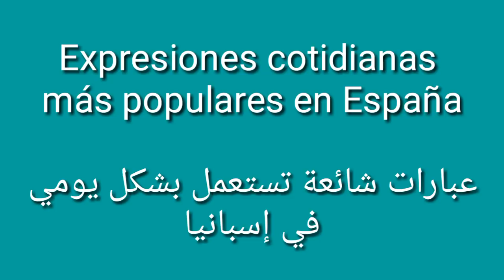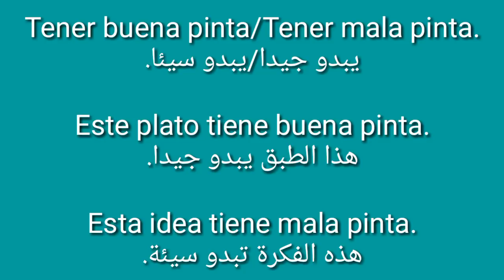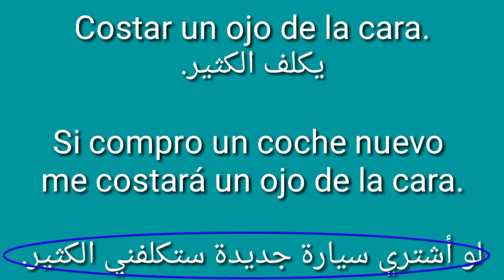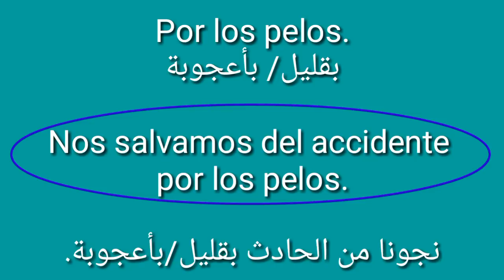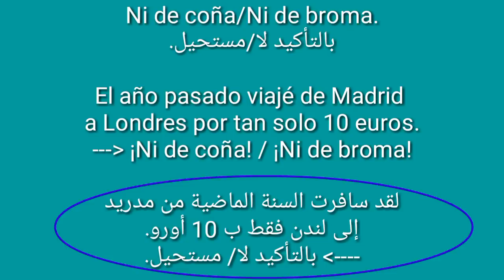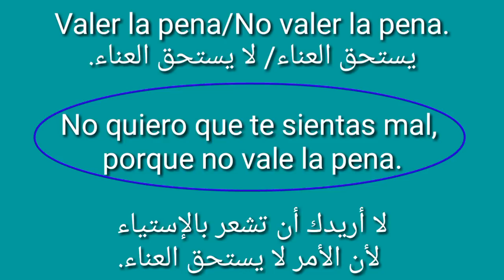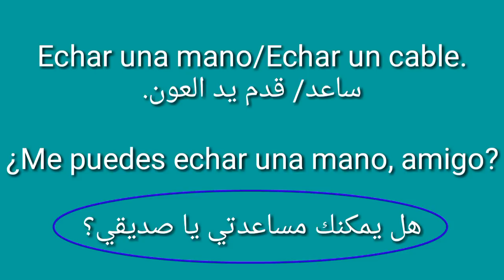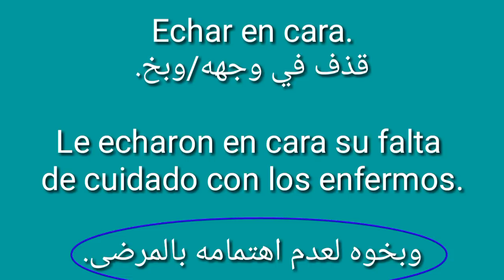سلسلة دروس الإستماع و التكرار (7).حصري! درس لن تجده على أي قناة أخرى! ما يقوله الإسبان بشكل يومي.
تجربتي الشخصية في تعلم اللغة الإسبانية.

في هذا الدرس سوف تتعلم أهم العبارات التي يستعملها الإسبان بشكل إعتيادي في حياتهم اليومية.
هذا الدرس هو حصري و لن تجده على أي قناة أخرى، بل حتى في المقررات الدراسية.
أتمنى منكم دعمنا بالأشتراك لكي نستمر في نشر المزيد من الدروس. شكرا لكم.
En esta lección aprenderás las expresiones más populares que utilizan los españoles en su vida cotidiana.
Esta lección no la vas a encontrar en ningún otro canal Youtube, incluso en los programas educativos.